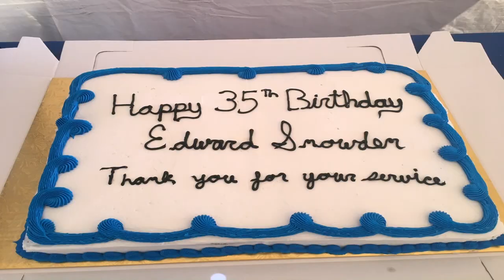Cake Decorating Ideas For 35th Birthday